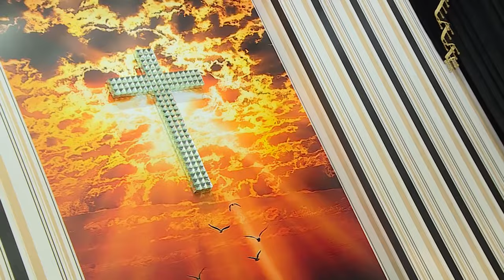XIN VÂNG | ĐÀM VĨNH HƯNG FT VŨ HÀ | NHẠC THÁNH CA HAY NHẤT 2024